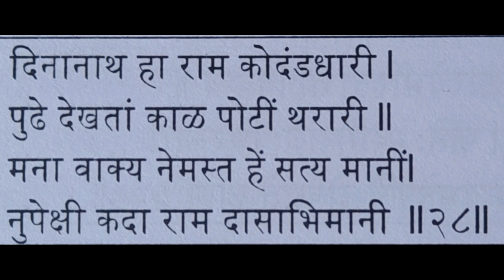Manache shlok 28 l मनाचेश्लोक l Mind l spiritual l Good conduct l manacheshloke l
Manache shlok 28
l मनाचेश्लोक  l Mind l spiritual l Good conduct l manacheshloke l
@Ayurveda Academy
Thanks with Acknowledgement of
 Dr J S Mahajan ,MS ( Surgery ) for Content -Compilation